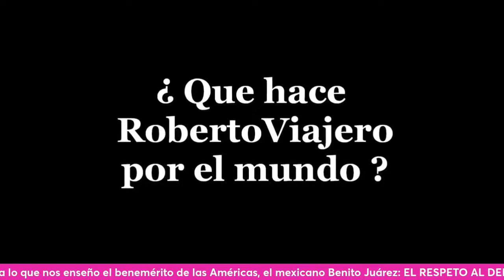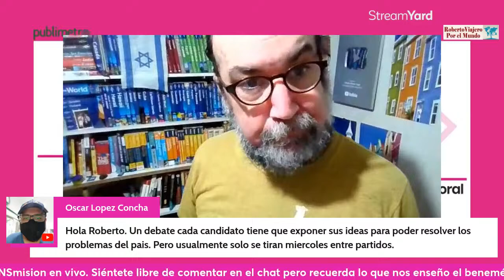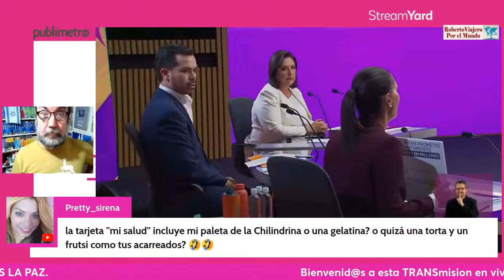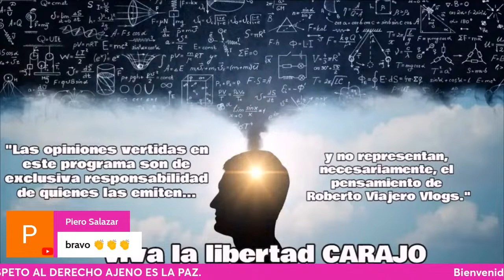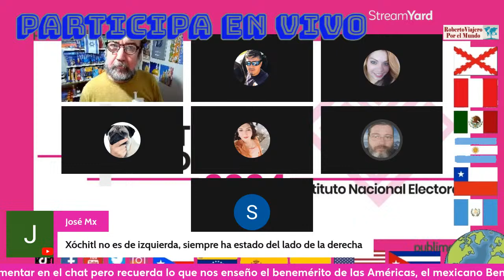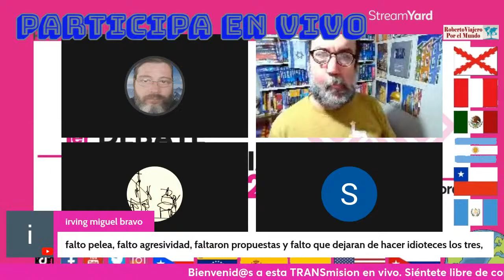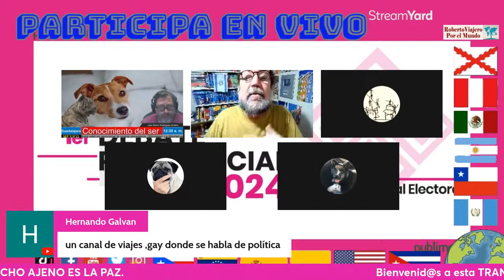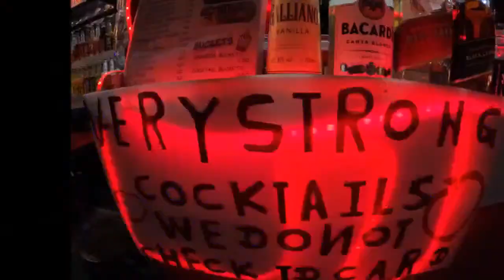Primer Debate Presidencial - México 2024 EN VIVO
Bienvenid@s al canal y a esta transmisión EN VIVO